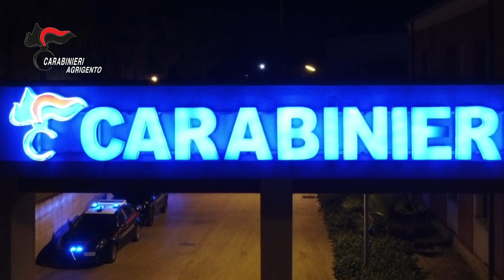Video CC. Ordin cautelare nei confronti di 7 indagati per associazione a delinquere di tipo mafioso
L’attività investigativa, diretta dalla Direzione Distrettuale Antimafia di Palermo e condotta dal Nucleo Investigativo del Comando Provinciale di Agrigento, con l’ausilio di attività tecniche, nel periodo compreso tra aprile 2021 e luglio 2023, trae origine dalle indagini avviate successivamente all’omicidio di Corvo Vincenzo avvenuto nel mese di aprile 2020 e per il quale non sono stati ancora individuati gli esecutori materiali.